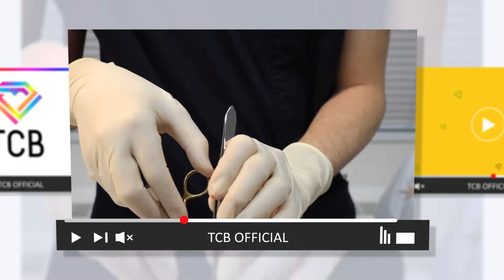【ワキガの治し方】気になる脇の臭いを完全除去！ワキガ剪除法施術解説【腋臭症】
こんにちは！
今回は、ワキガ剪除法の施術について解説いたします！ぜひご覧ください！

質問、ご相談、ご意見・ご感想をお待ちしております。
美容に関するご質問、ご相談には全て回答いたします。

【目次】
00:00 【整形失敗】症例写真を見て先生を選ぶと失敗します！美容外科医が教えるドクターの選び方【二重整形/二重埋没】
00:07 ワキガについて
00:21 ワキガ剪除法について
01:25 ワキガは遺伝する？
02:09 ワキガのにおい＝フェロモン？
03:11 ワキガ剪除法のポイント
03:48 止血
04:53 キズの経過について
05:05 ED
09:08 まとめ
10:23 ED

ドクター＆スタッフ積極採用中！！
詳しくは下記URLより

《TCBスタッフ募集要項》
看護師・美容キャスト・美容カウンセラー